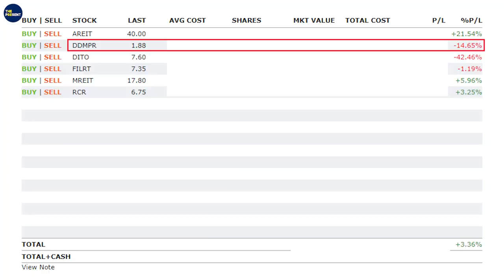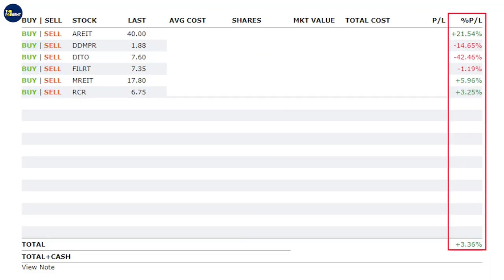Why We Love Investing in REITs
This video will reveal how our Philippine stock portfolio is performing.

As mentioned in the video, naa mi online program that teaches you how to invest in Philippine stocks properly.